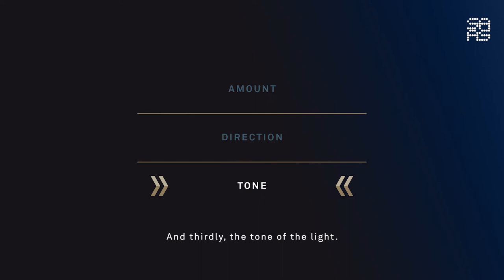THIS IS SAAS | Saas Instruments Oy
THIS IS SAAS
Lyhyt esittely meistä (2 min 48 sek).
A short introduction about us (2 min 48 sec).